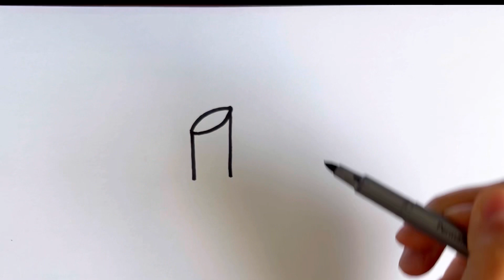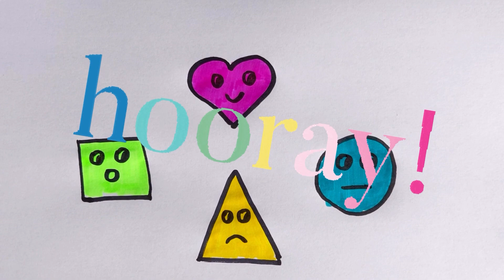Lipstick Drawing, Painting and Coloring for Kids & Toddlers I Kids Art I How To Draw Lipstick ?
In this exciting video, we invite kids of all ages to join us in a delightful lipstick drawing and painting adventure. Get ready to explore the world of art with a twist as we unleash our imagination using lipstick as our artistic tool!
Join our talented artist as they guide young viewers through a step-by-step process of creating vibrant and colorful artwork using nothing but lipsticks. From creating beautiful patterns to forming adorable characters, this art activity is sure to captivate the minds of young artists and leave them with a sense of accomplishment.
During this fun-filled tutorial, kids will learn various techniques, such as blending, shading, and mixing colors, all while enjoying the unique experience of working with lipsticks.
Our artist will provide easy-to-follow instructions and helpful tips, making this activity accessible and engaging for kids of all artistic levels.

Through this video, children will not only develop their fine motor skills but also enhance their creativity and imagination.
It's an excellent opportunity for kids to explore unconventional art materials and expand their artistic horizons.
Whether your child is an aspiring artist or simply loves experimenting with colors, this lipstick drawing and painting tutorial will surely bring out their inner Picasso. So, gather your lipsticks, grab your art supplies, and let's dive into this exciting art adventure together!
Join us now and unlock the world of limitless imagination and creativity!